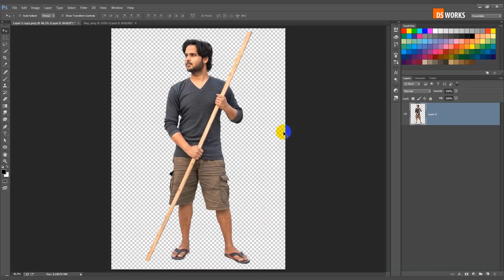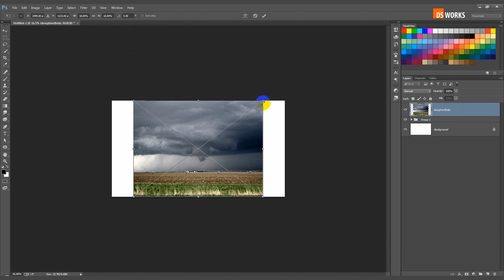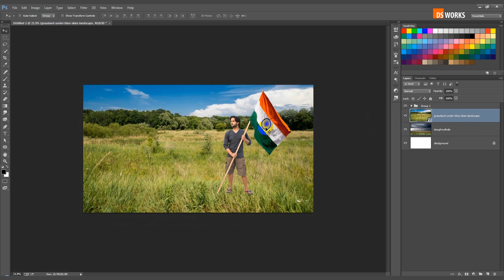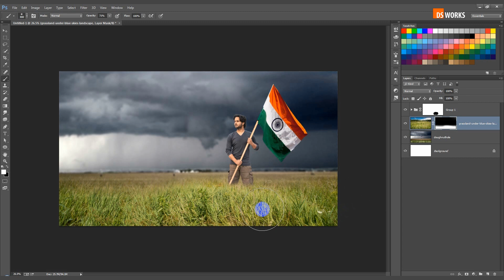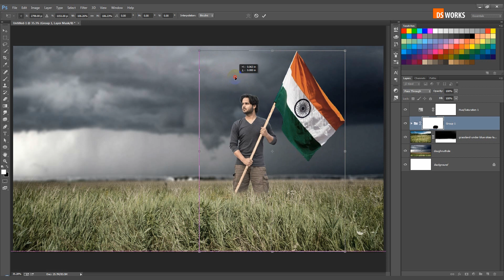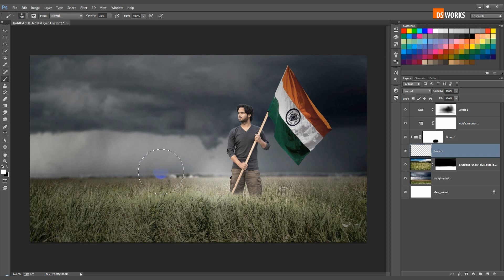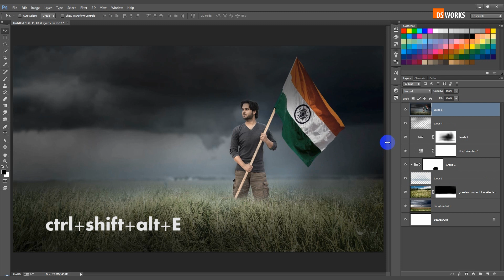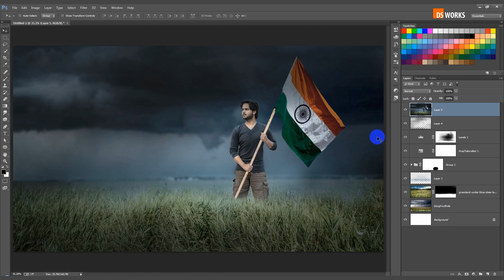26 JANUARY | Republic day | SImple photo Manipulation | Photoshop tutorial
Simple photo Editing photoshop manipulation tutorial
26 JANUARY | Republic day | SImple photo Manipulation | Photoshop tutorial
 photoshop manipulation
 manipulation editing
 manipulation editing photoshop
 manipulation techniques
 manipulation photo editing
26 january song dance
26 january video
republic day songs
26 january graphics
republic day editing picsart
republic day editing 2019
republic day photo editing 2019
republic day editing photoshop
photoshop flag on face
photoshop flag design
photoshop flag tutorial
26 january photoshop editing
26 january poster photoshop
 photoshop course
 photoshop courses online uk
 photoshop courses youtube
 photoshop light effects tutorial
 photoshop light editing
 photoshop lighting effects
 photoshop light tutorial
 by ds works tutorial videos
26 JANUARY | Republic day | SImple photo Manipulation | Photoshop tutorial